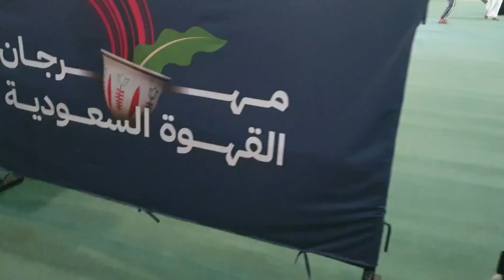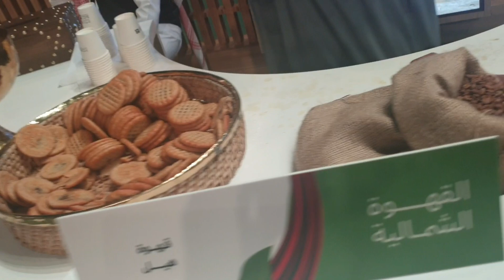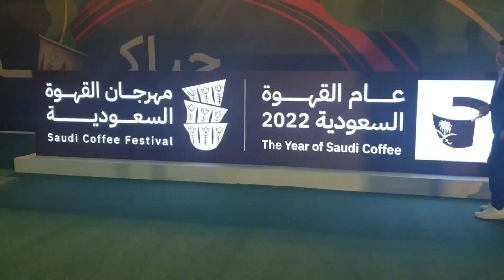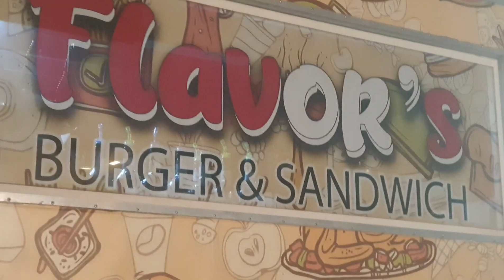saudi coffee festival in jeddah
in today's vlog saudi coffee festival
how to book tickets for these event
activities in festival
my favourite coffee